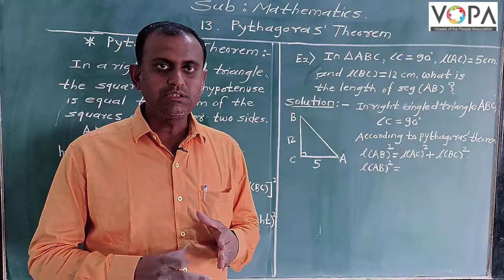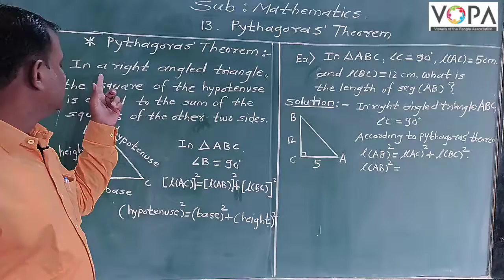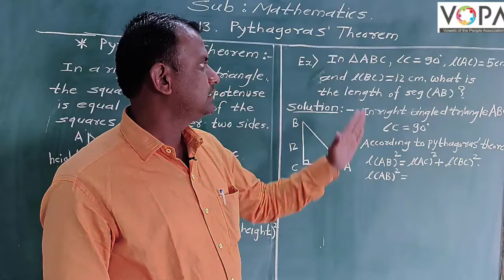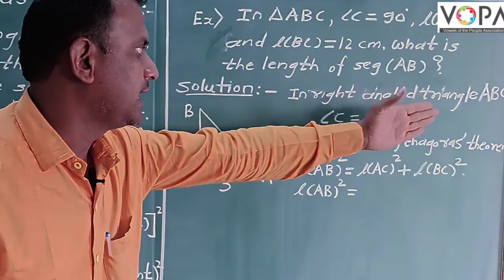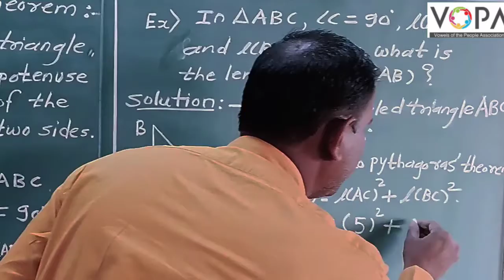7th | Maths | Chap 13 | Pythagoras Theorem | V2 | VSchool